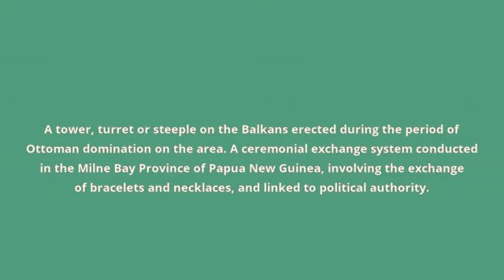what is the meaning of kula